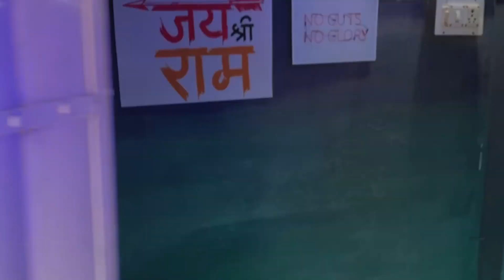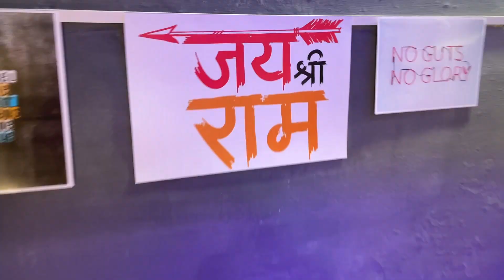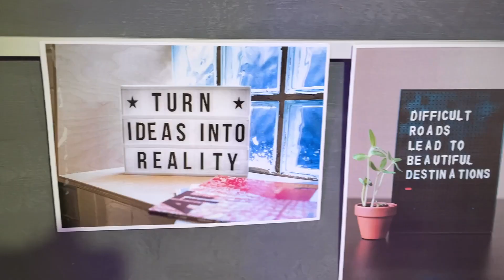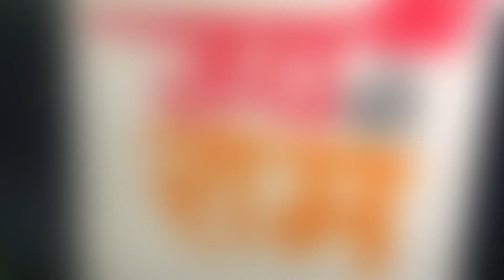I Built My Dream Gaming Room 😍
Join me on a tour of my incredible gaming room as I unveil the transformation of my room into a dream gaming setup. In this video, I'll show you the process of creating a budget-friendly gaming room that combines style and functionality.

Old Room into Gaming Room Transformation 🥰

Discover the secrets to making a gaming room that stands out. From clever DIY furniture hacks to optimizing space, I'll share practical tips to help you achieve a clean and organized gaming room setup.

Experience the magic of the gaming room design, where gaming takes on a whole new level of immersion. And wait until you see the hidden gem—the secret gaming room that provides an uninterrupted gaming experience like no other.

Get inspired by the ultimate gaming setup I've curated. Explore the powerful sound system, and impressive display setup featuring top-of-the-line monitors for stunning visuals.

But it's not just about the equipment. I've added stylish decor, including themed artwork and collector's items, to infuse my gaming room with personal touches and celebrate my love for gaming culture.

Whether you're a dedicated gamer or a casual player, this room tour will inspire you to create your own gaming sanctuary. Join me as we explore the world of gaming and unlock the secrets to designing your dream gaming room.

Get ready to level up with the gaming room setup of your dreams!

I Renovated my OLD room into the GAMING Room 😍
The ultimate gaming room renovation: Before and After

The link to the Items in my Gaming Room is as follows:

Memo phone cooler
Universal 360 Tripod Adapter

Will update more Amazon links soon 😊

Primary account -  gourav_gochhwal

and

Secondary account - iamcreativegogo